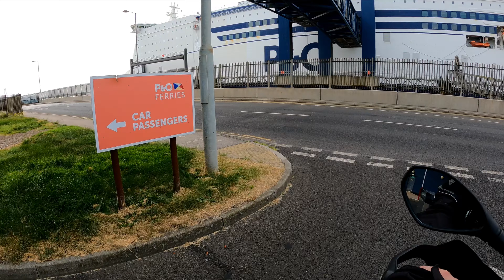France & Belgium 2023 (Bruges to Rotterdam & Home)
The last day of the 2023 biking trip. We left Bruges and visited the Canada and Poland War II Museum before heading back to Rotterdam to catch the ferry back to Hull.